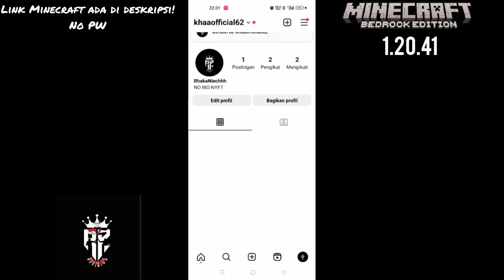Minecraft terbaru 2023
Mampir Bree!!